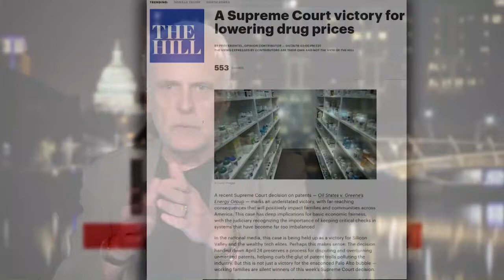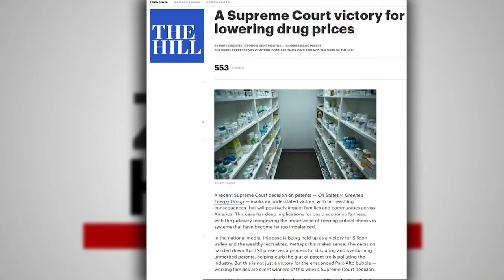Priti Krishtel & Tahir Amin on Big Pharma: Giving Patent Power to the People